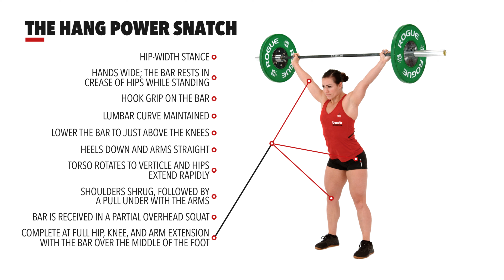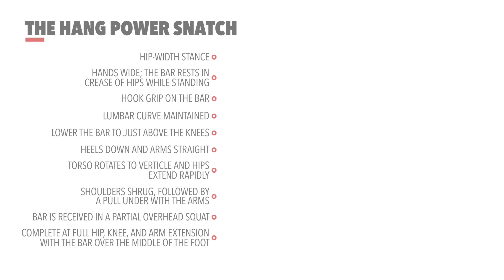THe Hang Power Snatch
There are many variations of the Olympic lifts. The qualifiers "hang" and "power" describe the starting and receiving positions of the bar, respectively. The hang power snatch emphasizes the second and third pulls of the snatch, from the hang position with the bar at the hip to the finish of the lift with the bar overhead. The timing, powerful hip extension, and coordination remain similar to the power snatch. However, the technical demands of arriving at the correct position are reduced compared to pulling the bar from the floor.

To learn more about human movement and the CrossFit methodology,